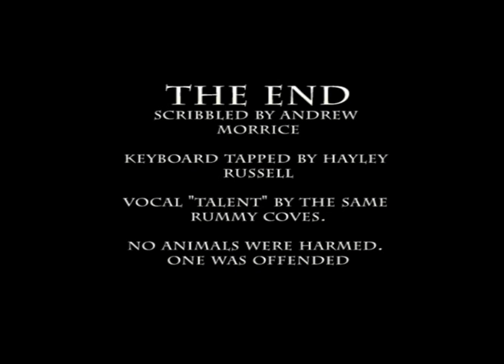Pornographic Connoisseur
An adorable bunny rabbit goes on an adventure to find the best scud mag money can buy. Hmm..quite!